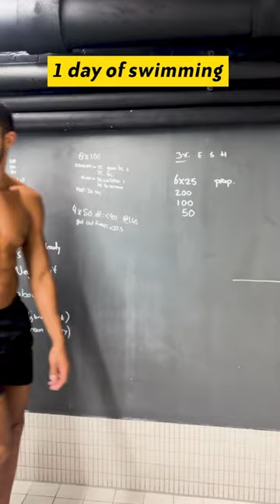Me after a year of swimming 😎